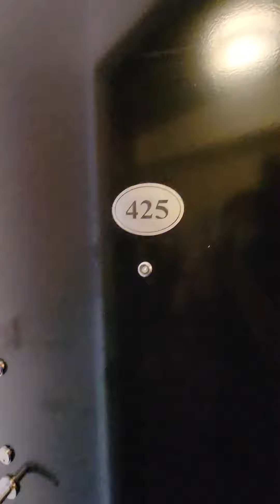Greystone 1b1b unit 425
Upper West Side Luxury Rental